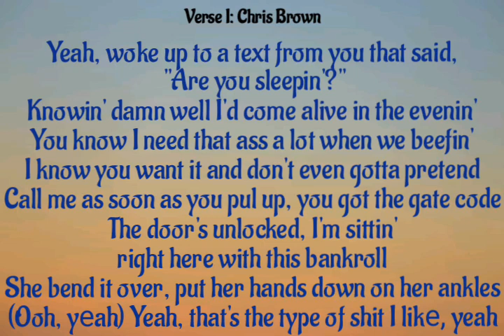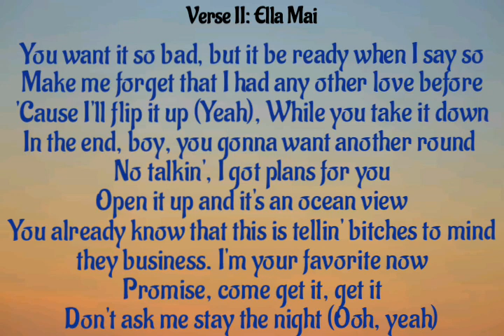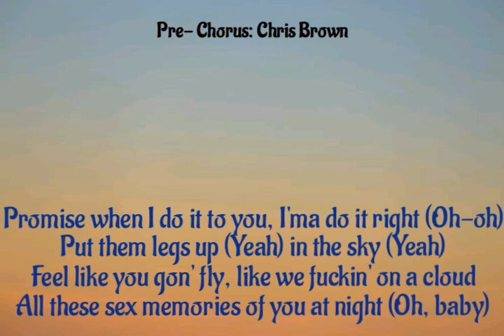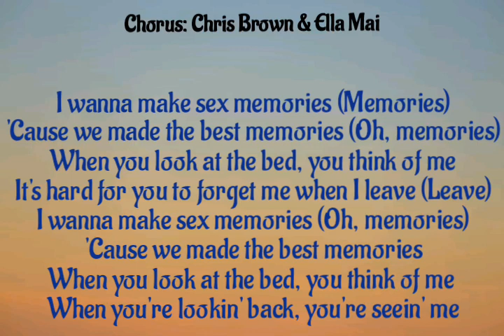Chris Brown- Sex Memories Ft Ella Mai